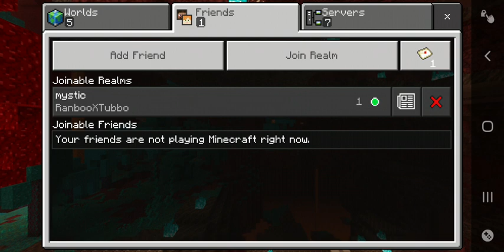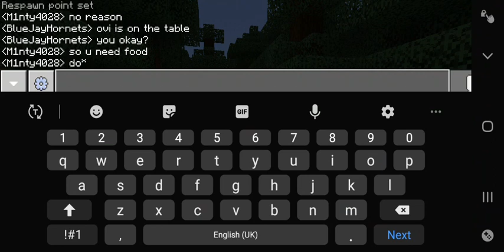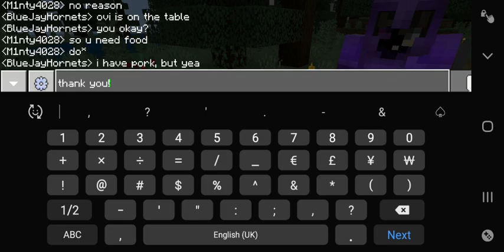Welcome To Mystic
Welcome to the MYSTIC SMP, it's quite good